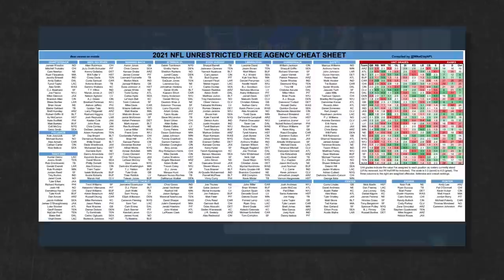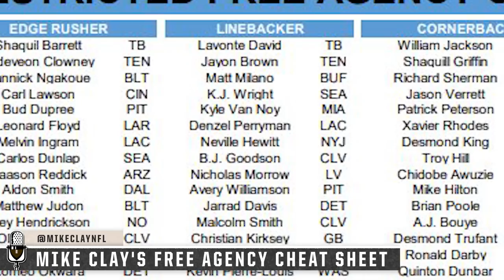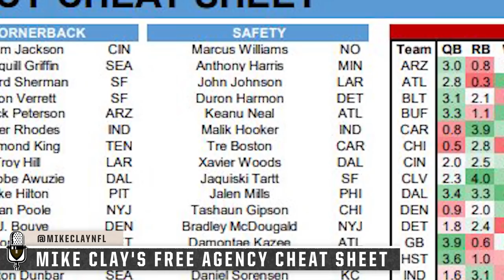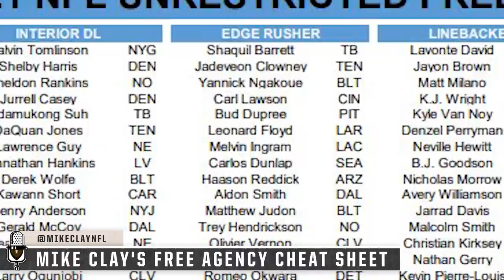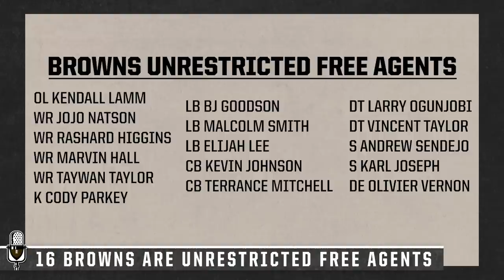Free Agency Frenzy and Mock Draft 1.0 | Best Podcast Available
Jason Gibbs, Andrew Gribble, and Nathan Zegura bring you the latest news in the time of Free Agency. Also the guys discuss their Mock Draft 1.0 for the 2021 Draft. Joining them on the show is Mike Clay from ESPN to talk more Free Agency and who is out there that the Browns can target!